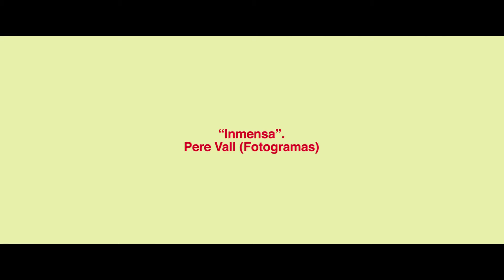Tráiler de "El rey tuerto"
Tráiler de "El rey tuerto", dirigida por Marc Crehuet y protagonizada por Alain Hernández, Miki Esparbé, Betsy Túrnez, Xesc Cabot.

David es un policía antidisturbios que durante una manifestación dejó tuerto a un manifestante disparándole una pelota de goma. La casualidad provoca que este manifestante, Nacho, aparezca en su casa una noche. Así empieza una comedia negra sobre la fragilidad de las convicciones, la naturaleza de los roles sociales y la búsqueda de la verdad.

Estreno el 20 de mayo del 2016 en España.

(El copyright de las imágenes pertenece a los respectivos autores, productoras y distribuidoras, y ha sido publicado sin ánimo de lucro).